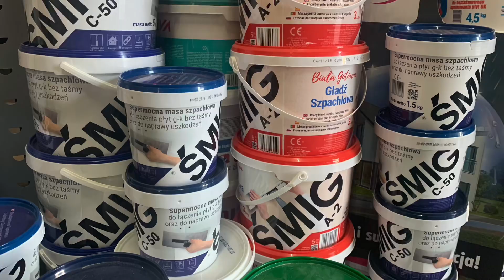PSB Arkadia BIS MTG Lwówek Śląski. 18.03.2020